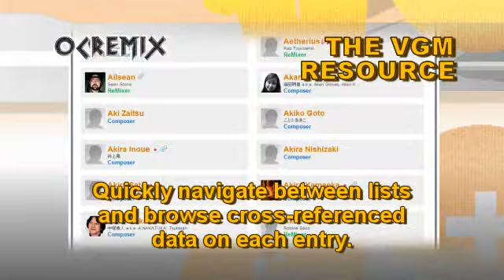OC ReMix #6: Phantasy Star III 'Legacy' [Generations of Doom (Title)] by djpretzel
ReMixer: djpretzel

• Game: Phantasy Star III: Generations of Doom (Sega, 1990, GEN)
• ReMixer(s): djpretzel
• Composer(s): Izuho Takeuchi
• Song(s): 'Generations of Doom (Title)'